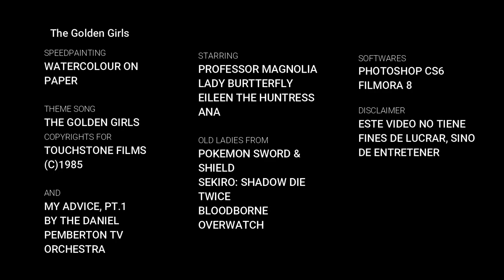[Speedpainting] The Golden Girls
Technique: Watercolour on Paper

Professor Magnolia from Pokemon
Lady Butterbly from Sekiro: Shadow Die Twice
Eileen from Bloodborne
& Ana from Overwatch